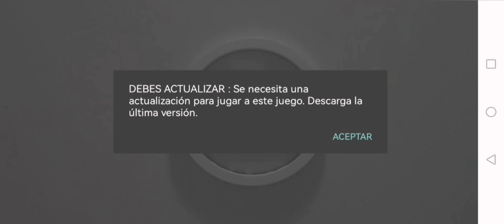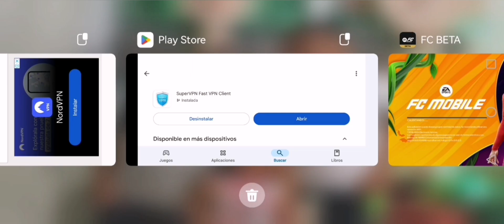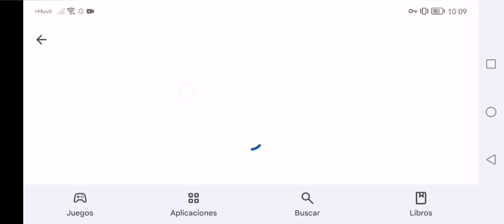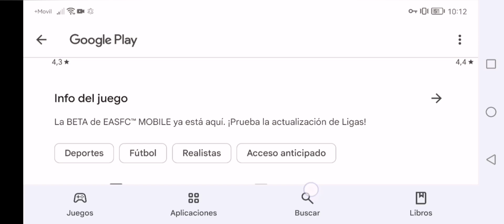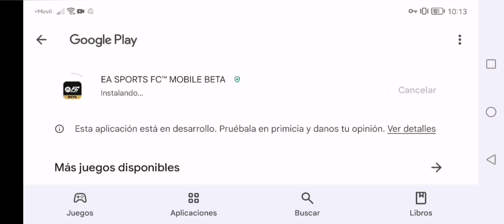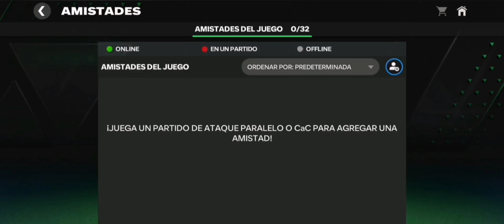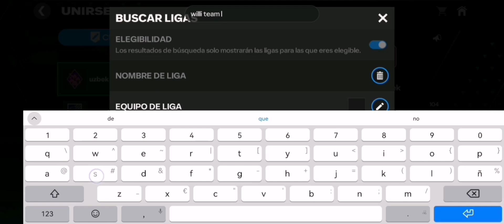COMO ACTUALIZAR NUEVA BETA FC MOBILE 25 ✅